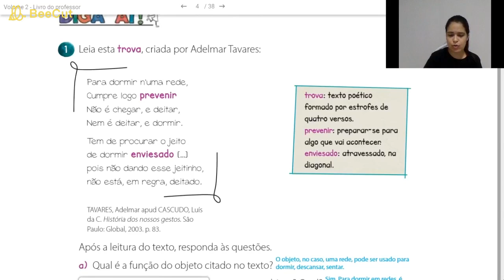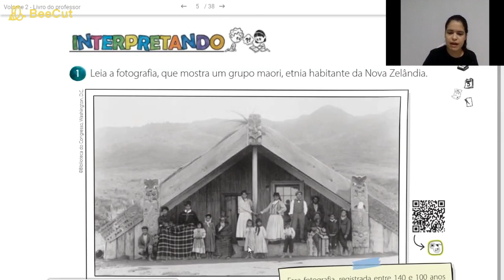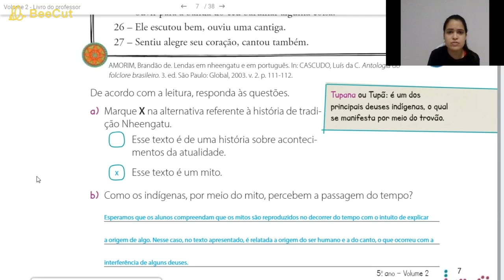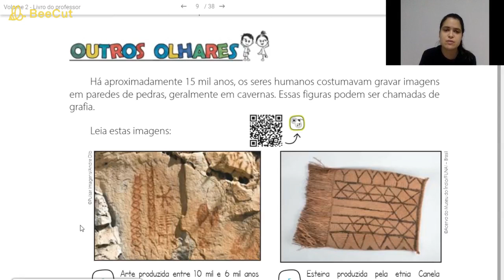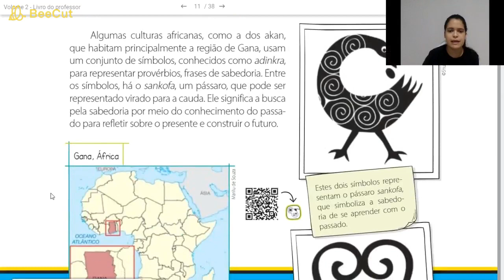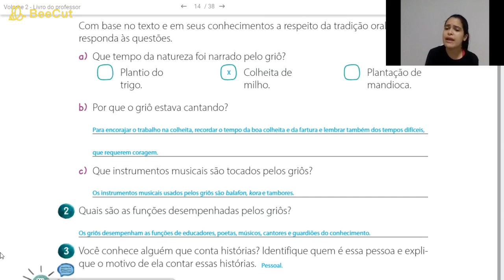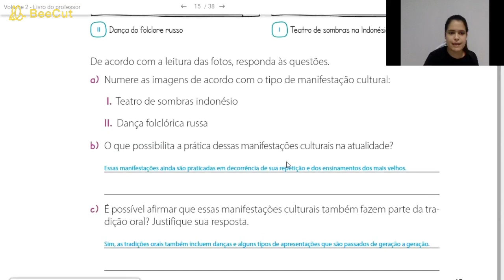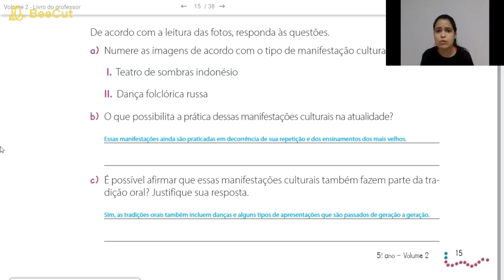AULA DE CORREÇÃO DE HISTÓRIA - 5°ANO (09/06)